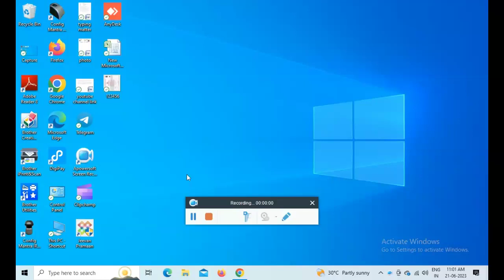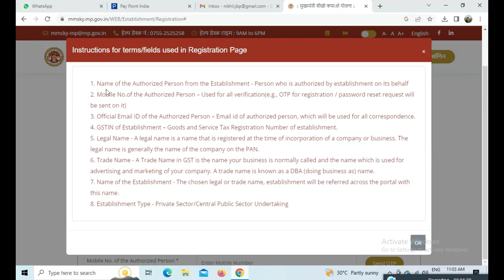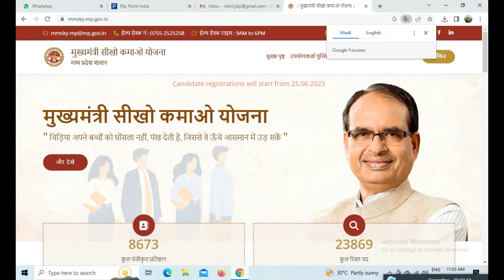मध्य प्रदेश मुख्यमंत्री सीखो कमाओ योजना कबसे प्रारम्भ होगी | MP Mukhyamantri Seekho Kamao Yojna MP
मध्य प्रदेश मुख्यमंत्री सीखो कमाओ योजना कबसे प्रारम्भ होगी |

We are also dealer of all antivirus

अगर आप एक mponline या csc मित्र हैं तो आप हमसे डायरेक्ट जुड़कर अपने व्यापार को बड़ा सकते हैं हमारे द्वारा ऑनलाइन से समबन्धित और भी अन्य कार्य तथा आई डी दी जाती हैं साथ ही अपने mponline और csc मित्रों के लिए एक व्हाट्स अप ग्रुप भी चलाया जाता है जहा आप हमसे सीधे जुड़ सकता हैं हमारे व्हाट्स अप ग्रुप में जुड़ने के लिए हमको 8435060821 पर मैसेज करें